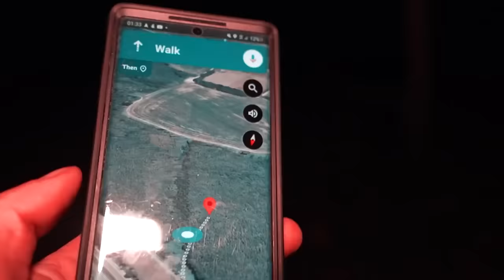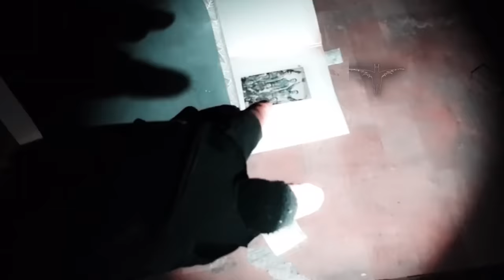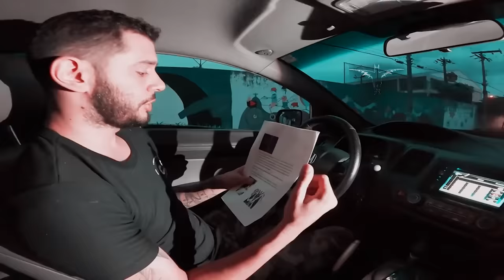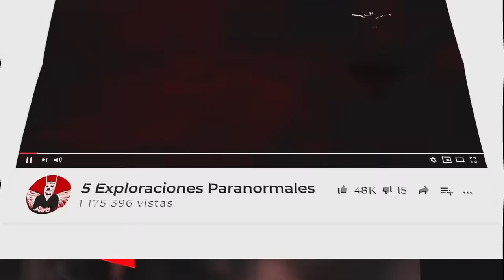EL DIABLO FUE GRABADO EN UN RITUAL | 12 Exploraciones URBANAS que NO tienen EXPLICACIÓN